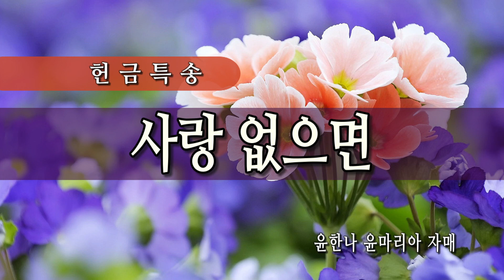[특별찬양] 사랑 없으면 - 윤한나 윤마리아 자매 031719